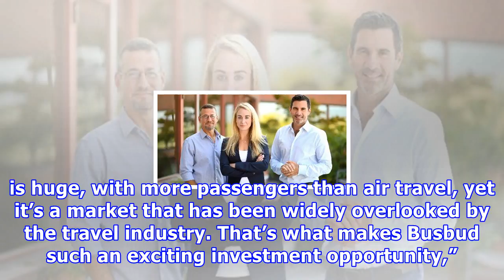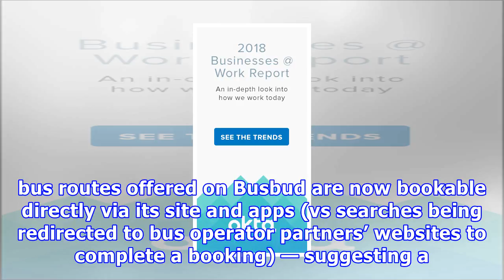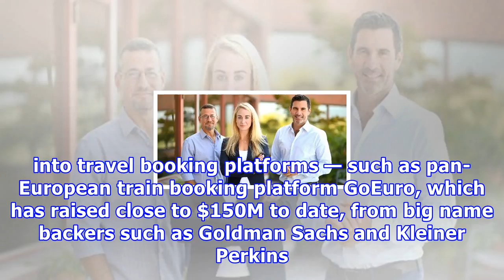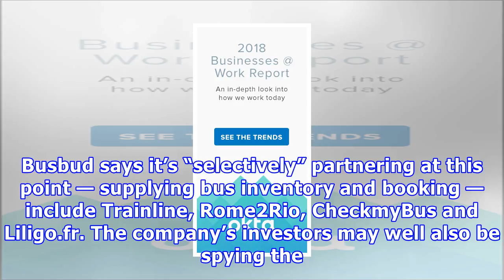Busbud refuels its bus travel booking platform with $11m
Montreal-based travel booking platform Busbud has closed an $11M Series B round led by iNovia Capital. New investors backing the company include Teralys, Claridge and Plaza Ventures. Existing investor Real Ventures also participated in the round. As its name suggests, Busbud’s platform is focused on intercity bus and coach travel. But it’s also inked partnerships with some of the multi-modal travel booking platforms which are also aiming to simplify travel planning and ticket buying online, as a...